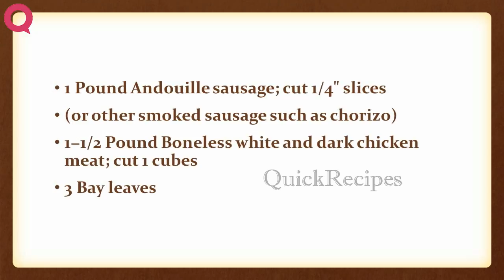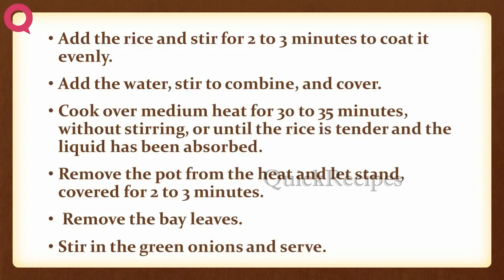Andouille And Chicken Jambalaya | EASY TO LEARN | QUICK RECIPES